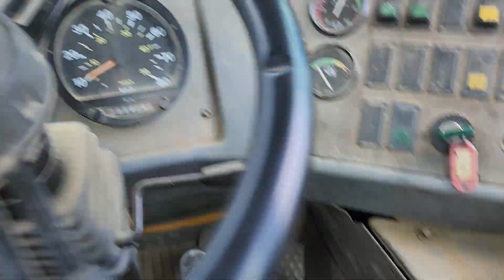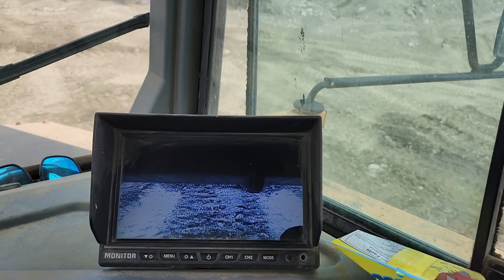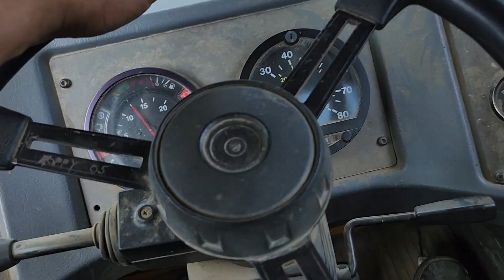Dumping a load at the washplant.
At this mine they use an oscillating screen deck with 1/2" punchplate. Flowing through a splitter into a 4 sluice box where each sluice is about 4ft long that is also oscillating.

Pay is piled up beside and fed by a samsung 200 at a rate of one bucket every 90 sec.
Tailings are managed by a loader and stacked aside.

This is a common way to do things, but isnt the most efficient way to feed a plant as it requires mutiple opperators and 2 machines minimum to run the plant. If feeding can be done by gravity then only one (machine/opperator/fuel bill) is needed to maintain the plants opperation.